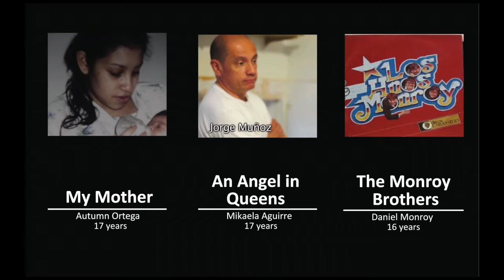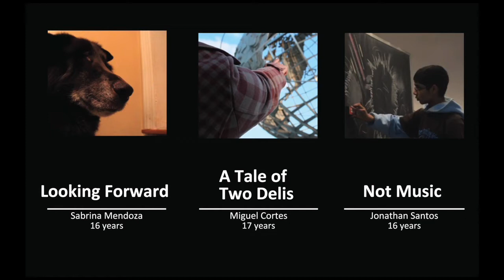The Colombian Film Festival Official Selection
The Colombian Film Festival Official Selection 2014